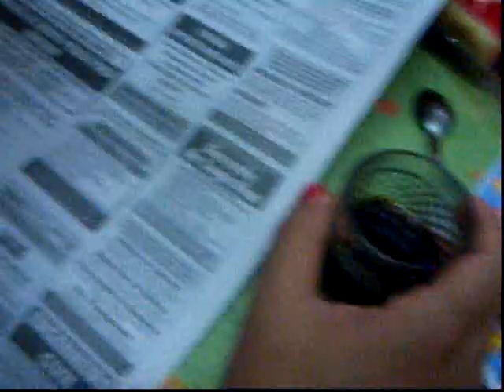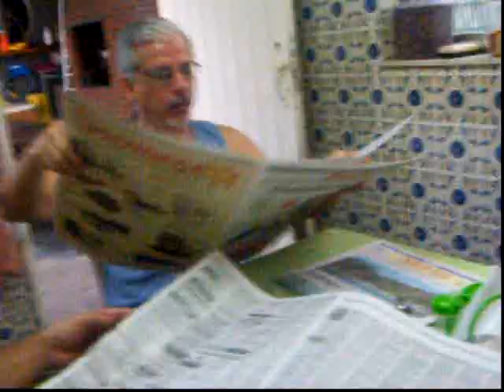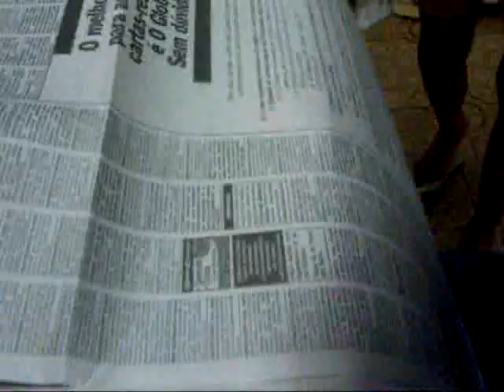Jean e as UNHAS pintadas por Alice e Isabella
Flagra das unhas pintadas de Jean por Alice Vidinha e Isabela, Olaria, Rio de Janeiro. 06/12/2007